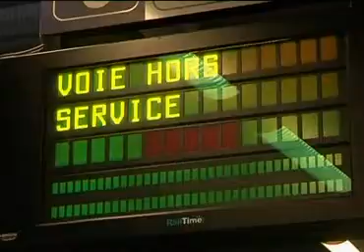Belgium shuts down to protest austerity measures